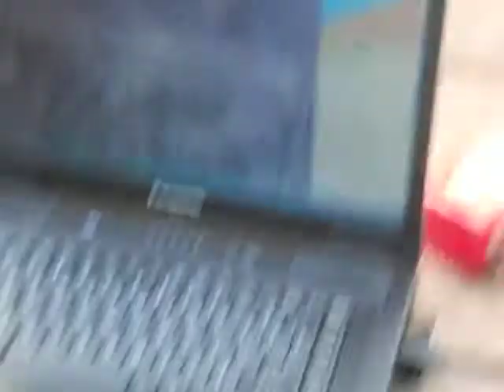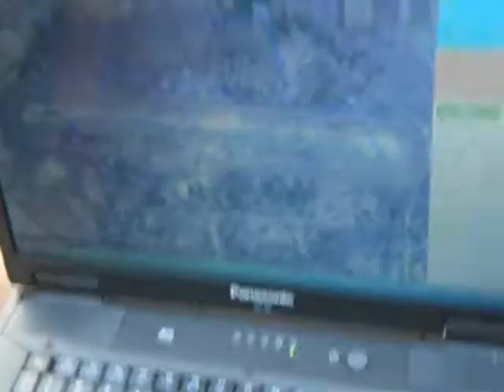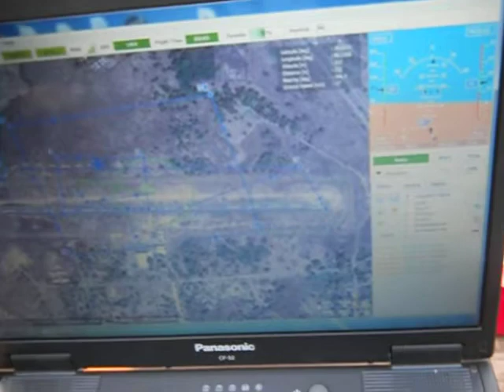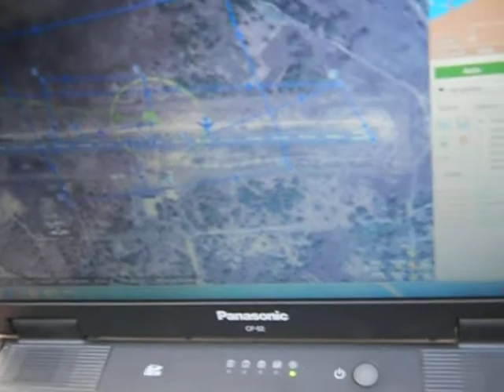IIT Kanpur - Aero Drone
Micro Air Vehicle Laboratory - IITK